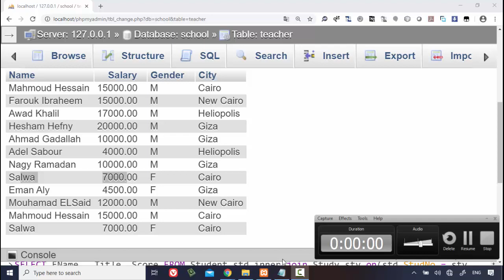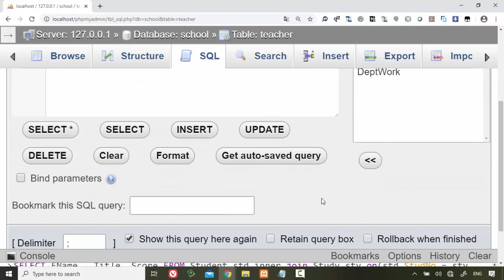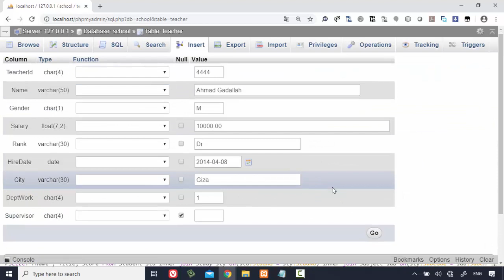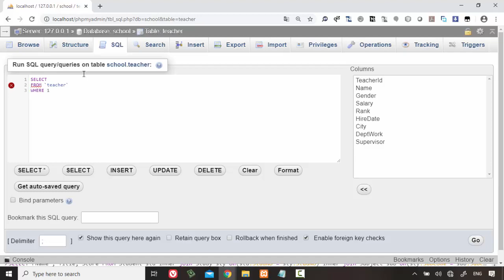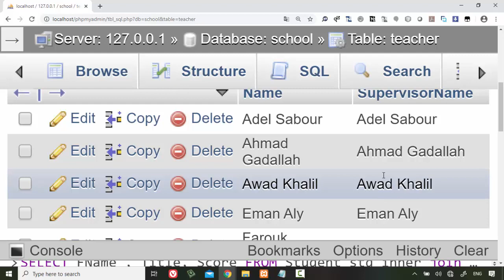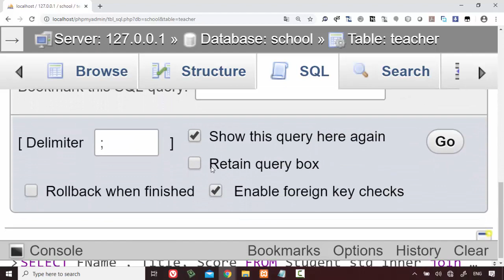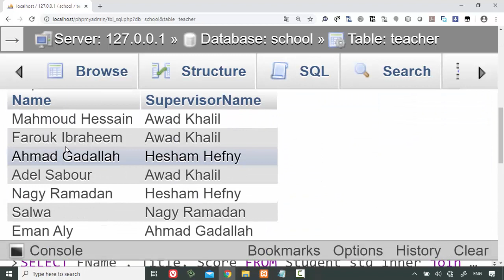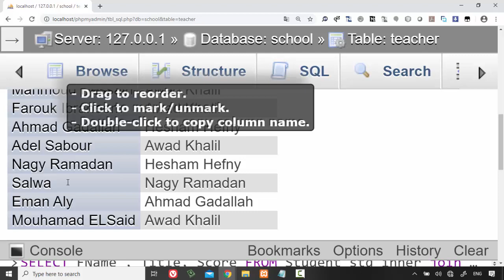29 Modern Databases Cairo Univ Project MySQL SQL Self Join